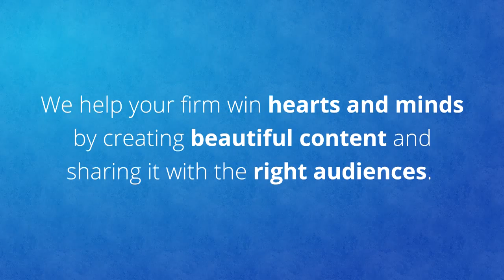Your Marketing Challenges - Working Beautifully